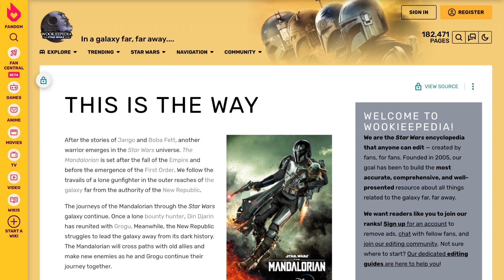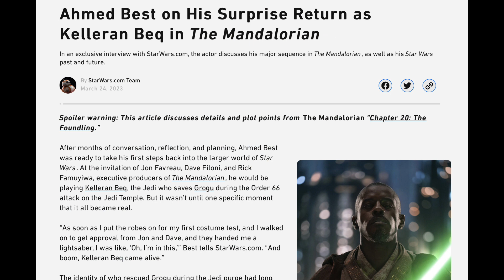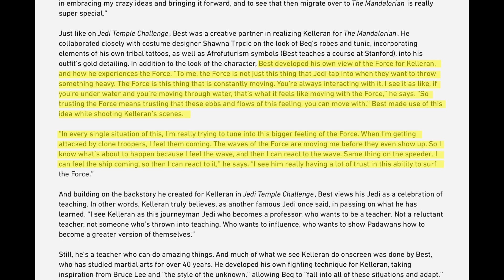Every Ahmed Best Star Wars role explained! (canon)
Ahmed Best started his time as a Star Wars actor playing Jar Jar Binks but recently he's been put back in the spotlight for his Jedi character, Kelleran Beq who saved Grogu in a flashback in The Mandalorian season 3. However these 2 charcters arent the only 2 roles Best has played in Star Wars and so today I'm looking at every role he's played in canon. I hope you enjoy!

Chapters
0:00 - Intro
0:29 - Kelleran Beq
3:19 - Achk Med-Beq
4:02 - Jar Jar Binks
4:54 - Boss Lyonie
6:18 - Toydarian Defence Minister
7:02 - Prisoner #2
7:14 - Outro